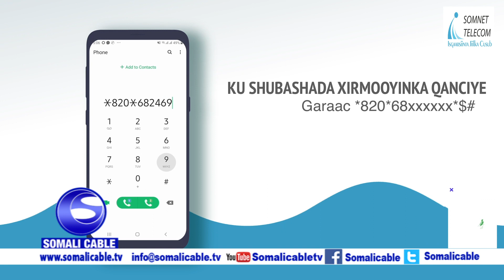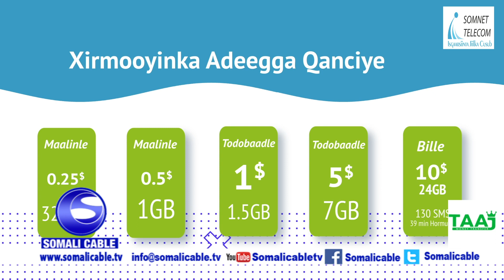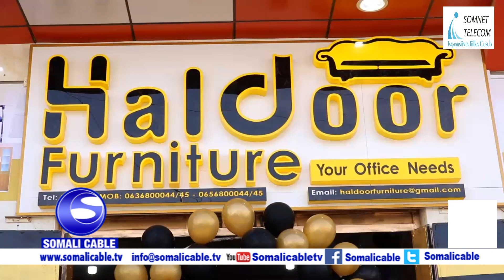WARARKA SOMALI CABLE IYO Cabdiqaadir Nadaara 12 02 2020